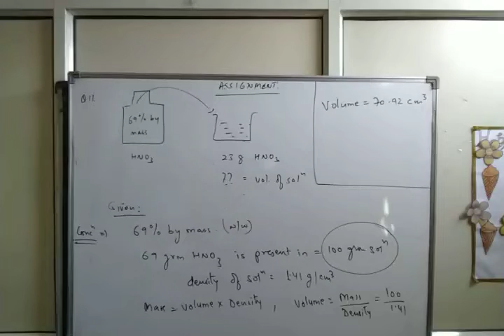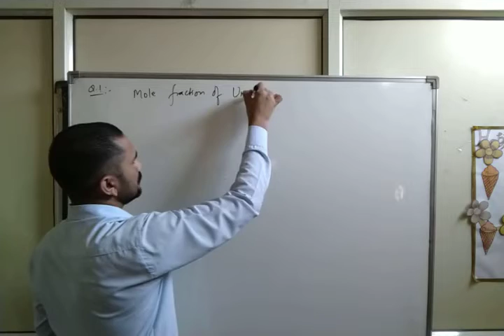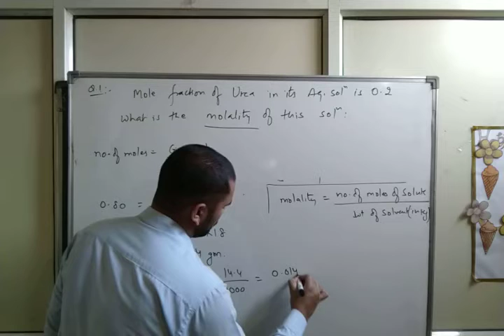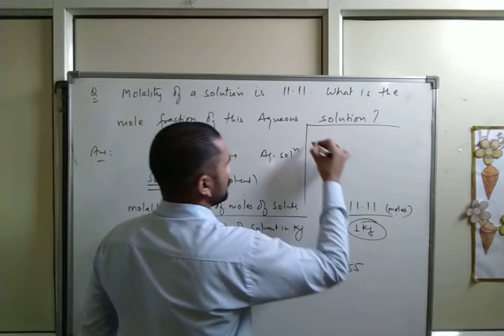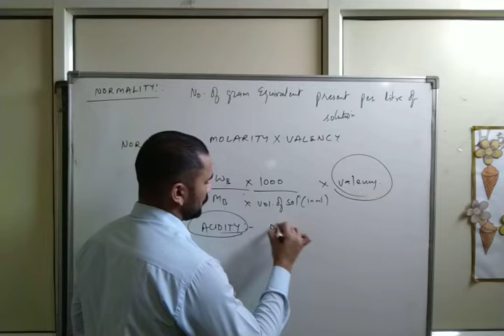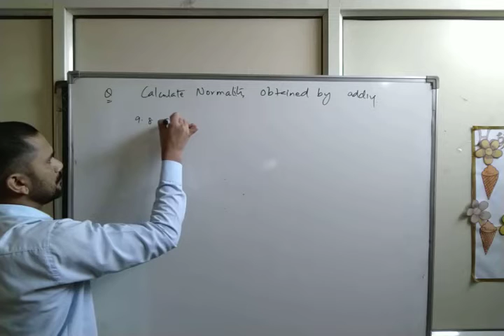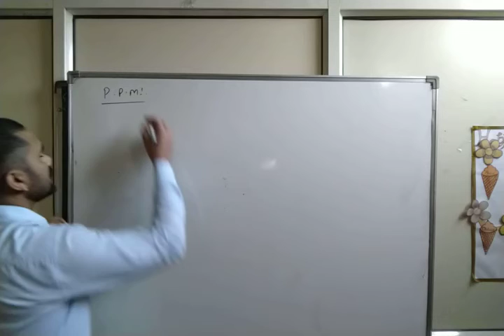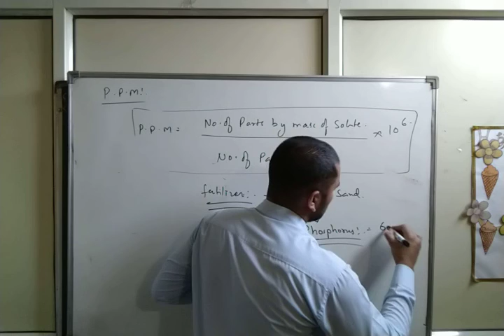Problems of concentration.